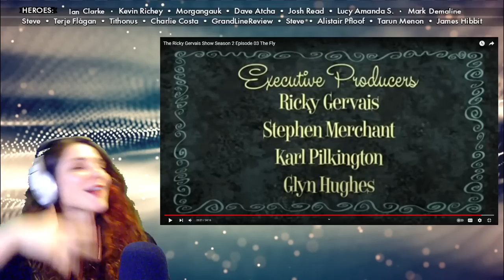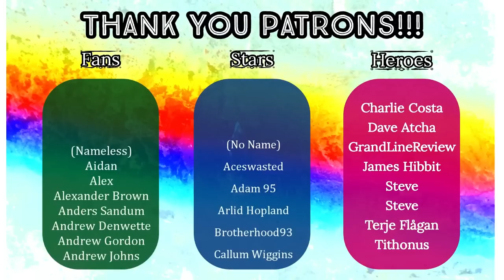American Reacts - The RICKY GERVAIS SHOW - S2 E3 - The Fly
Original Video: The Ricky Gervais Show Season 2 Episode 03 The Fly

HEROES:
🍀 Ian Clarke
🍀 Kevin Richey
🍀 Morgangauk
🍀 Dave Atcha
🍀 Josh Read
🍀 Lucy Amanda Siobhán Anyte Emily Tegea
🍀 Mark Demaline
🍀 Alistair Pfloof
🍀 Tarun Menon

STARS:
🍀 Terje Flågan
🍀 GAZB87YORKSHIRESALT
🍀 Dennis Hurley

FANS:
🍀 Dan Keating
🍀 Rob R
🍀 DeadManProp
🍀 Rusty Dog
🍀 Matt Hardy
🍀 Superslam
🍀 Friendly Neighbourhood Steve
🍀 Well Really!
🍀 Oh2one2
🍀 Huaysai